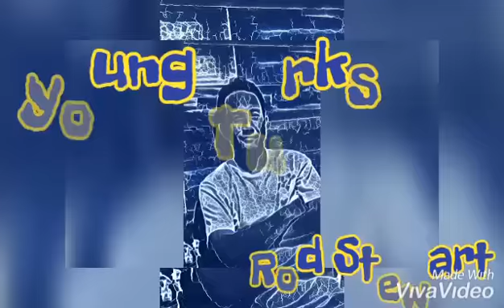Young Turks - Rod Stewart